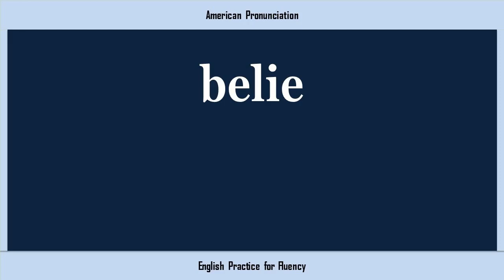belie, How to Say or Pronounce BELIE in American, British, Australian English